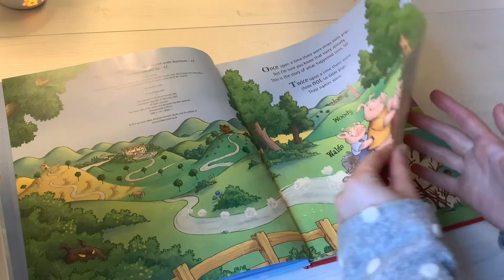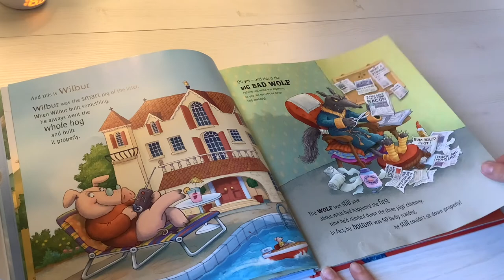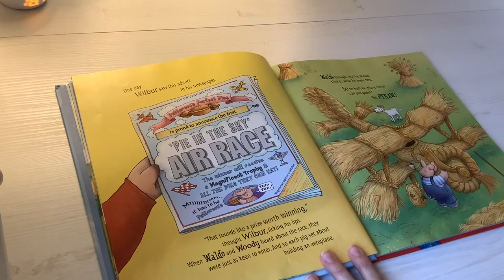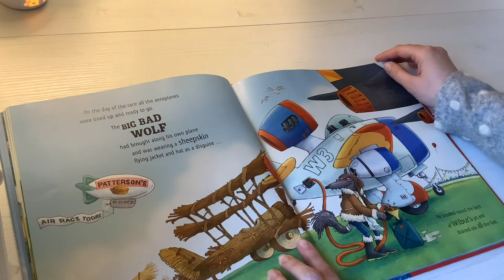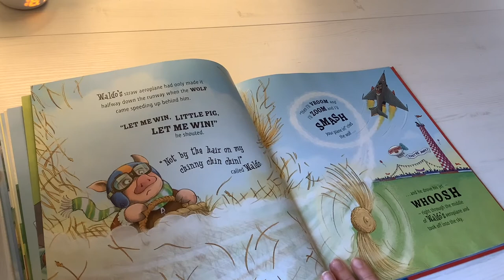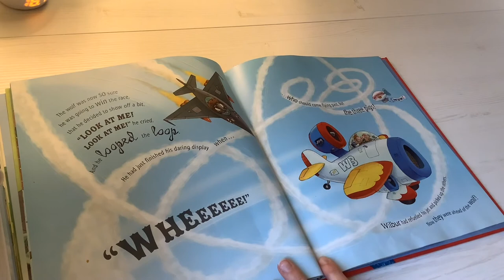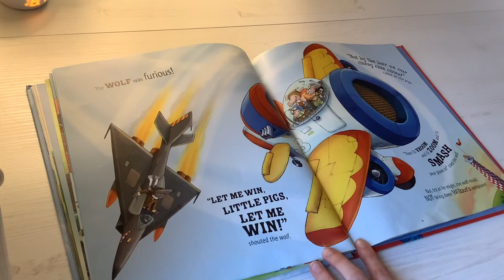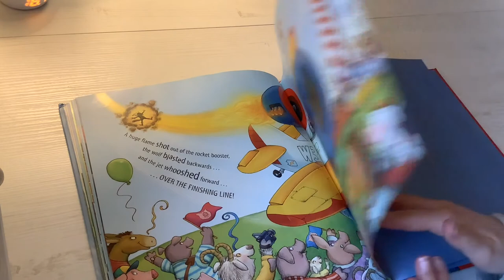Pigs Might Fly by Jonathan Emmett and Steve Cox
Listen to the story, Pigs Might Fly read by Miss Mackarell.